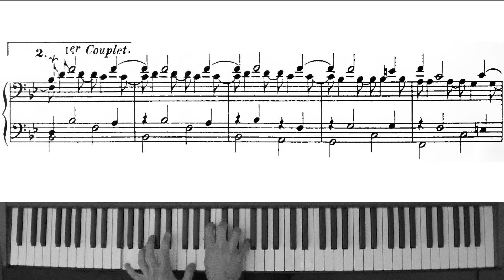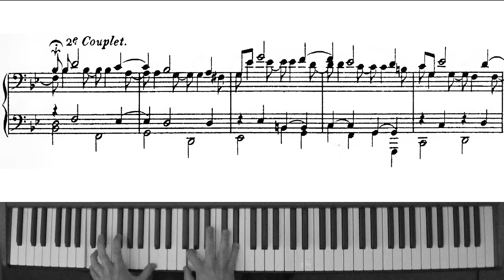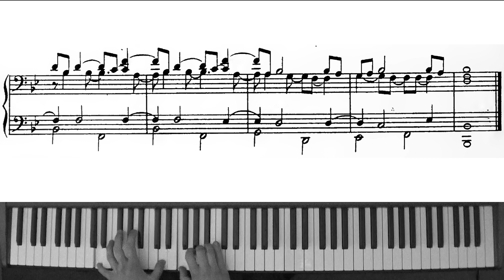François COUPERIN: Les baricades mistérieuses (6e ordre) - Adam James Cook, piano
Les baricades mistérieuses is the fifth movement, a Rondeau, from the Sixième ordre de pièces de clavecin published in 1717.

Much mystery surrounds the origin of the title of this piece, which has its own Wikipedia article

The graphic used here is the Brahms/Chrysander edition of the 1880s.